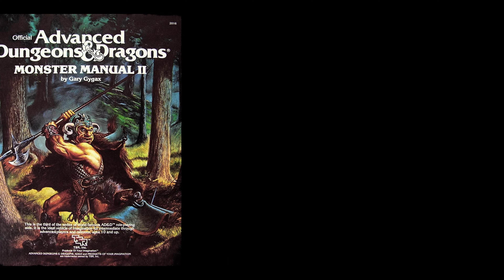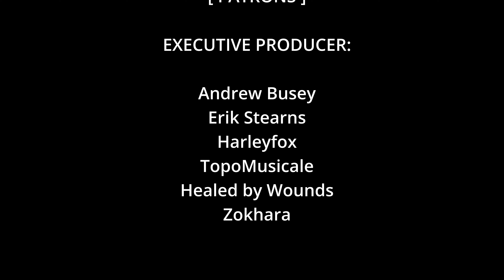Monster Monday: Nydjyro - original Bill Allan monster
The Monster Monday series is intended to help DMs and GMs improve their knowledge about how to use monsters, and also provide my unique insights and creative ideas for how you can use these monsters in encounters, adventures, or whole campaigns.  Additionally, I provide tips and ideas for how to scale monsters for low level, mid level, and high level.   The majority of Monster Monday tips can be applied to almost any fantasy role playing game, regardless of system or mechanics.

===[ PATRONS ]===

EXECUTIVE PRODUCER:
Andrew Busey
Erik Stearns
Harleyfox
TopoMusicale
Healed by Wounds
Zokhara

LEGEND OF THE REALMS:
Blutomus Maximus
Dirty Samurai
Marie Listopad
Patrick Yaghmour
FlexDRG

HERO OF THE REALMS:
Abominable Scotsman
Kail Melton
Mark Gump
Martin Zemanek
PacNW Fallstar
RollStats

NOBLE OF THE REALMS:
Blayne Allen
Dr. Belz
Eco Thunderbolt
Heath Martin
Jeff Boes
King Fflueder Flam
The Matt
Mooxhu
Peter Bauernfeind
Jay Cater
Janessa Jaye Champagne

PATRON OF THE REALMS:
Andrew Kolb
Bren B
Segoth Galont
Hiroshi

LOYAL SUPPORTER:
Andy J
Matt Hinson
MM
Phillip
Mathias Madsen